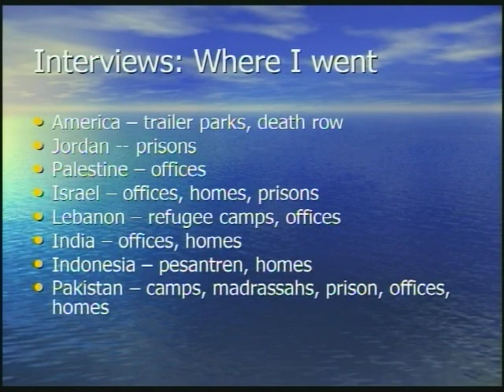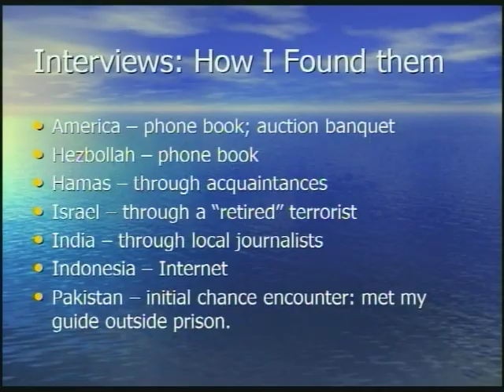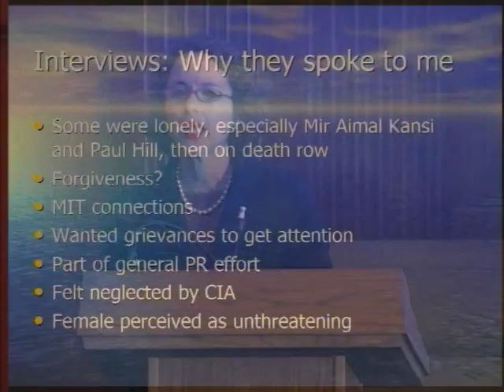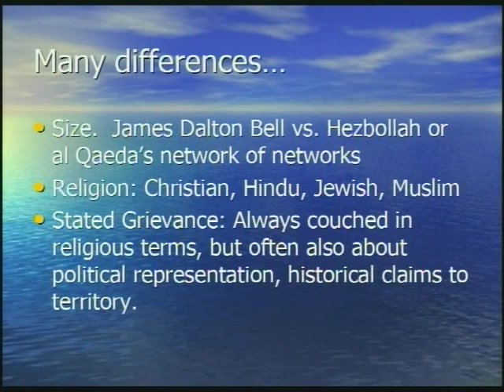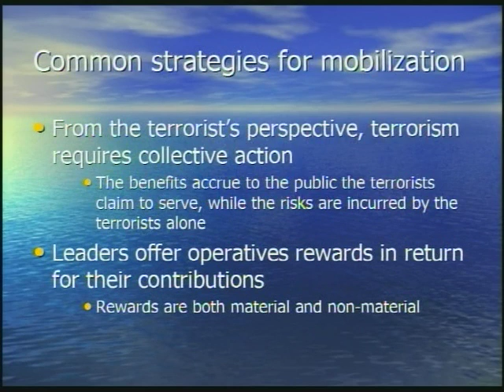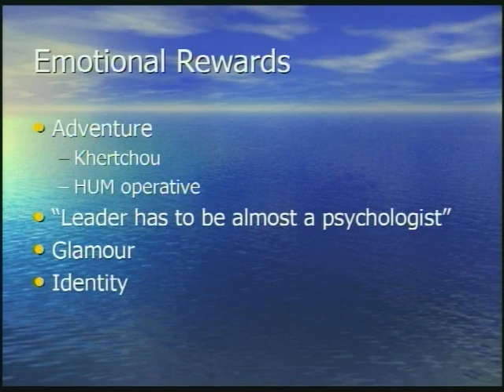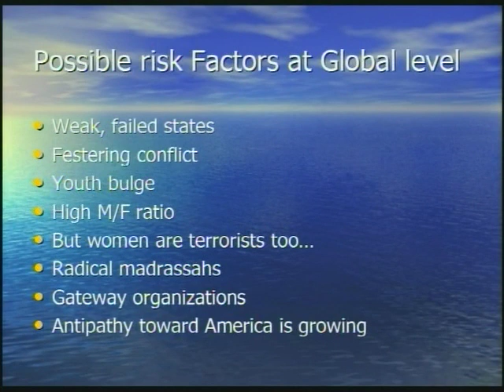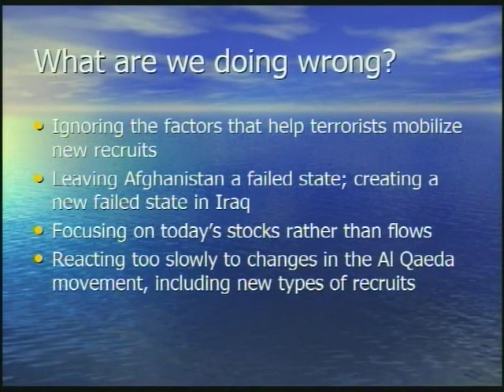Jessica Stern: Listening to Terrorists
Jessica Stern talks about her years of interviews with members of extremist organizations around the world and her book "Terror in the Name of God: Why Religious Militants Kill." January, 2005.